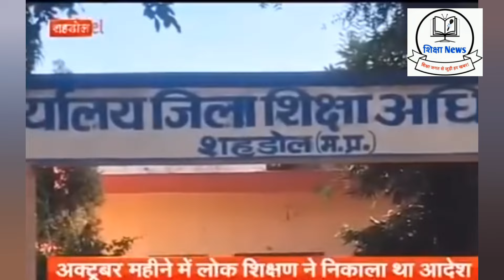Athithi Shikshak news | अतिथि शिक्षकों का नियमितीकरण घोषणा